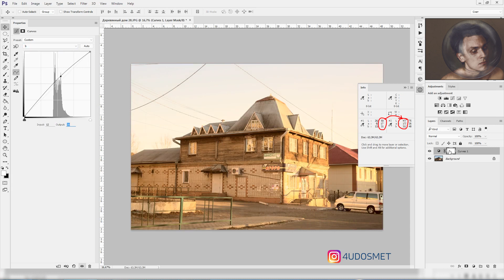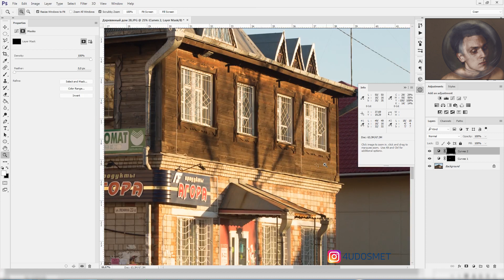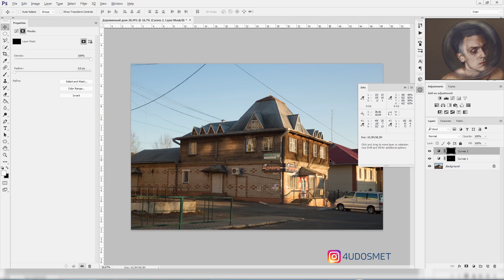Имитация солнечных бликов. Photoshop.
В этом коротком уроке покажу еще один вариант использования кривой по числам - имитация блика,а так же тени.

p.s. Прошу прощения за звук ,записывался на скромный микрофон. Если вам вдруг станет интересно следить за моими видео,буду благодарен за возможность приобрести микрофон получше: